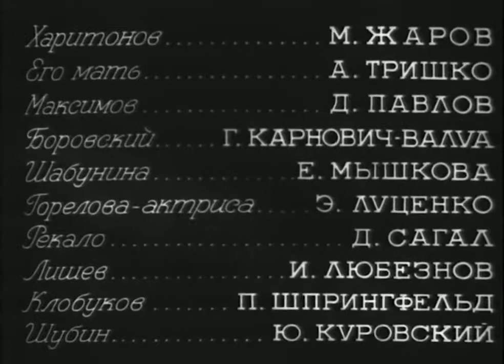За тех кто в Море. Фильм СССР. 1947 год. HD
«За тех, кто в мо́ре» — советский художественный фильм о Великой Отечественной войне, снятый в 1947 году.

Для того чтобы завоевать себе быструю и громкую славу, командир корабля Боровский сообщает командиру отряда неверные координаты немецких кораблей; он сделал это для того, чтобы лично провести атаку против гитлеровцев без какого-либо участия других кораблей.
В результате такого проступка Боровского произошла роковая трагедия: погибла вся команда катера.
Но капитану Боровскому предоставляют шанс на искупление своей вины перед Родиной и перед людьми…

Съёмочная группа
Автор сценария: Алексей Зеновин, Моисей Котов
Режиссёр: Александр Файнциммер
Оператор: Моисей Магид, Лев Сокольский
Художник: Николай Суворов
Композитор: Антонио Спадавеккиа
Производство: Ленфильм